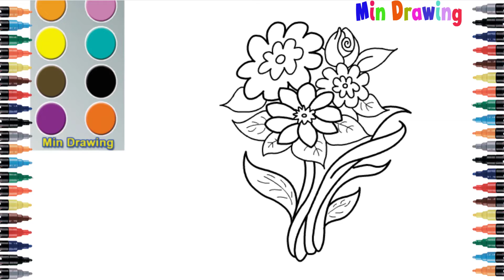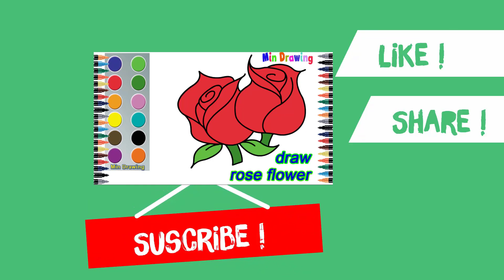how to draw flower step by step part 4 | coloring pages for kids | Min Drawing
Play list Draw for kids and coloring page